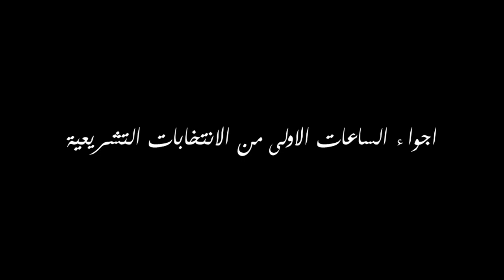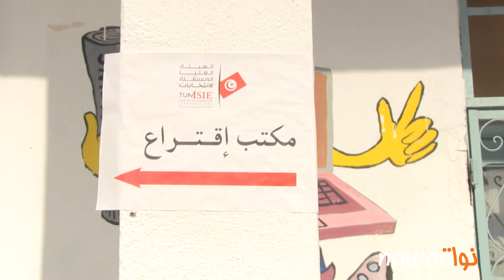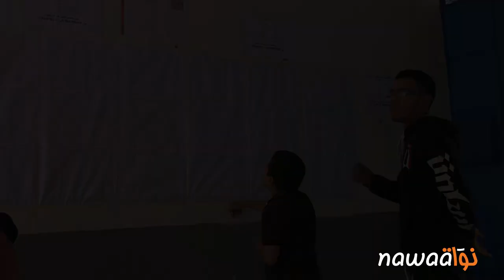اجواء الساعات الاولى من الانتخابات التشريعية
تميّزت الساعات الأولى من صباح اليوم خصوصا بقدوم مكثّف للناخبين من كبار السنّ الذين عبّروا في تصريحات لنواة عن سعادتهم بمشاركتهم في الانتخابات وعن إصرارهم على القيام بواجبهم الإنتخابي حتى يساهموا في بناء تونس جديدة من أجل أبنائهم وأحفادهم. كما كانت هناك مشاركة لشبّان وشابات ممّن لم تتجاوز أعمارهم 18 سنة عبّروا أيضا عن سعادتهم بالمشاركة في الإنتخابات لأوّل مرّة مؤكّدين أنّهم صوّتوا لأحزاب اختاروها حسب قناعاتهم الشّخصية ولم يخضعوا لأيّ تأثير.